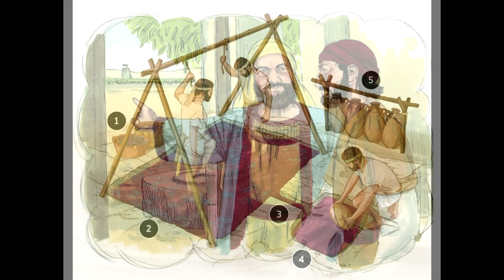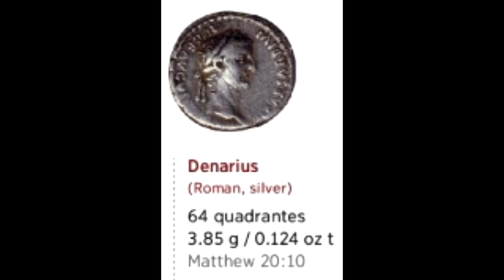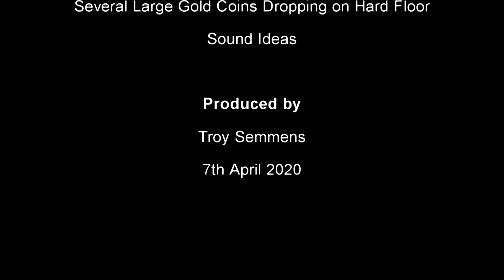Memorial Bible reading:(Daytime events: Nisan 11) Mark 11:20 - 12:27, 41-44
Daytime events: Nisan 11
Lesson from withered fig tree
Jesus’ authority challenged by Chief Priests and Scribes
Illustration of the murderous cultivators
God and Caesar
Question about the resurrection from the Sadducees